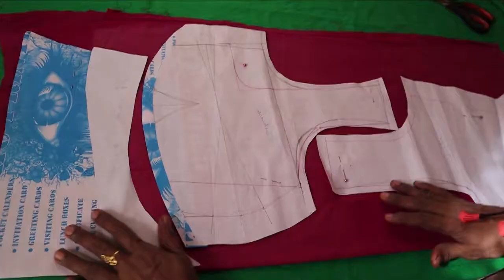සාරි හැට්ටයේ අත සැකසීම සහ බ්ලොක් එකට අනුව හැට්ටයට රෙදි කපමු | Saree jacket sinhala tutorial 05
mahum gethum athkam nirmana padam sinhalen
Sinhala Dressmaking and sewing, Purpose of this channel to teach dressmaking to those who are learning from the beginning of sewing.